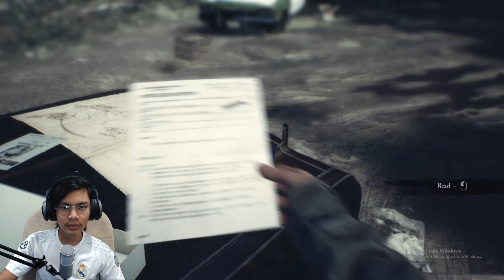TERSESAT DIBELANTARA - BLAIR WITCH - BHGN 01 - MALAYA GAMING -